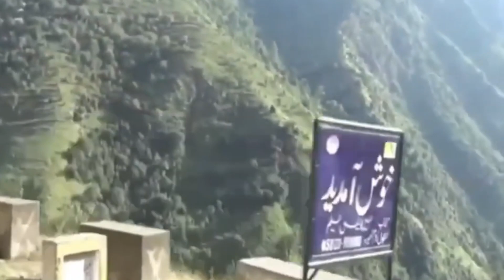DANGEROUS DRIVING: MUZAFARABAD - NEELAM/JHELUM DAM - KERAN, AZAD JAMMU & KASHMIR (AJK), PAKISTAN.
Neelum is a district of Pakistan administered Azad Kashmir. Its population is just under 2 million.
The district is bordered on the north and north-east by the Diamer District, the Astore District, and the Skardu District of Gilgit Baltistan, on the southwest by the Muzaffarabad District, and on the west by the Mansehra District of Pakistan's KP Province. The 2005 Kashmir earthquake devastated the area.
                   The Neelum River flows from the Gurez Valley in Indian occupied Jammu and Kashmir and roughly follows first a western and then a south-western course until it joins the Jhelum River at Muzaffarabad. The valley is a thickly wooded region with an elevation ranging between 12,00 m and 23,00 m, with mountain peaks on either side reaching 52,00 m. The Neelum Valley is 144 kilometers long. The Line of Control runs through the valley, either across the mountains to the south-east or in places right along the river.
                   We started our trip from Muzaffarabad (Capital of AJK) the road goes through Neelum Valley & follows the Neelum River but at a very high elevation. On one side of the road there are mountains & on the other side of the road there are ditches with a sheer drop of 100s of meters lined with sharp edged boulders leading to the Neelum River at the bottom of the valley. The roads are very well maintained but they are very dangerous. We decided to take the public transit. On the way we saw a crane pulling out a car which was all crumpled up with twisted frames, by the looks it seemed unlikely that the occupants had survived. We passed by Neelum/Jhelum Dam which is a marvel of civil engineering.
                   This trip is not for the faint of heart but for the thrill seeker. The public transit was a minibus (Coaster). Many times it was right at the edge of the road facing the ditches & the tires were just a foot to a few inches away from the edge. It was very scary so we started saying our prayers. There are so many old signs of landslides which ripped the road & sledded on the ditch to the bottom & the road got repaired afterword's. Such examples can be clearly seen @ 1:42, @ 2:10, @ 9:09, @ 9:20, @ 9:34, @ 10:15 & @ 11:27 etc. The road is winding with extremely sharp blind turns, you can see the turns of the roads through the window easily. The beauty of the place is breath taking with very tall green densely forested mountains, wide valley. As you go northeast up the Neelum River from Muzaffarabad the colour of water changes from brick red (Southwest at Muzaffarabad) to greenish/turquoise (east to northeast towards Keran).
                   Neelum Valley forests have natural Apricots, Walnuts, Apples & Plums, other common tree is Himalayan Cedar which is used to build houses & other small buildings. There are Snow Leopards, Himalayan brown bear, Himalayan Ibex, Musk Deer & Markhor (national animal of AJK). The birds that stand out among others are the Golden Eagle, vibrant Himalayan Monal (national bird of AJK), different kinds of Pheasants, Ducks & Geese. The mountain air is clean & healthy to breath. There are so many springs, creeks & waterfalls which drain into the Neelum River. This water is naturally mineralized & very healthy to drink since it comes in contact with minerals, herbs & plants.
                   You will get to see nomadic shepherds @ 22:10 & @ 24:15 on the roads whistling at their herds (lambs, sheep & goats) to steer & control them also they have shepherd dogs to help them out. We saw one dog which was jet black with yellow eyes. You will notice one thing about these nomadic shepherds that they show up & disappear out of the blue.
There are villages & towns along the way, most of them are on the right hand side of the road across the river on the elevated valley overlooking the river. There are bridges that connect them to the highway. Every time you go by them you get to see some shops selling all kinds of necessities situated right on the sides of the highway.
At some points there are military check posts where the traffic stops & the travelers get themselves registered just in case ALLAH FORBID if anything bad happens then the check posts have the record of the people travelling & this tells you how dangerous the roads are.
                   It took us about 7 hours from Muzaffarabad to Keran in public transit. We reached Keran at around 9:00 pm so after getting a room in the hotel we went out to explore & we walked into the shepherd's herd & it was a cool experience. The herd had neck bells which were jingling. The herd was very gentle & tamed. We looked up the street northeastwards & saw street light way up above the mountain, it looked like a line of lights so we found out that it was Upper Dir which is a town right on the mountain top. We were tired & hungry so we went to a  little restaurant & had a delicious dinner, afterwards we went to see the Neelum River & straight across the river was Indian Occupied Kashmir.
SEP 2023